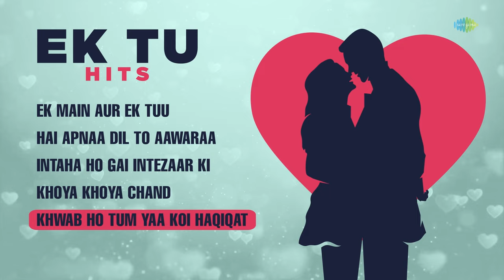Ek Tu Hits | Ek Main Aur Ek Tuu | Hai Apnaa Dil To Aawaraa | Intaha Ho Gai Intezaar Ki | Khoya Khoya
Ek tu hits is a compilation of cover songs in the soulful voice of SheHar, Listen to some of the iconic old Hindi songs.

Credits:

Song Name: Ek Main Aur Ek Tuu
Singer: SheHar
Music Director: SheHar,R.D. Burman
Lyricist: Gulshan Bawra

Song Name: Hai Apnaa Dil To Aawaraa
Singer: SheHar
Music Director: SheHar,S.D. Burman
Lyricist: Majrooh Sultanpuri

Song Name: Intaha Ho Gai Intezaar Ki
Singer: SheHar
Music Director: SheHar,Bappi Lahiri
Lyricist: Anjaan

Song Name: Khoya Khoya Chand
Singer: SheHar
Lyricist: Shailendra

Song Name: Khwab Ho Tum Yaa Koi Haqiqat
Singer: SheHar
Lyricist: Majrooh Sultanpuri